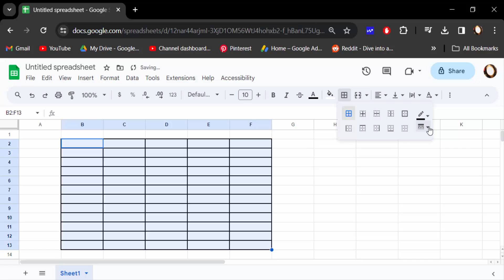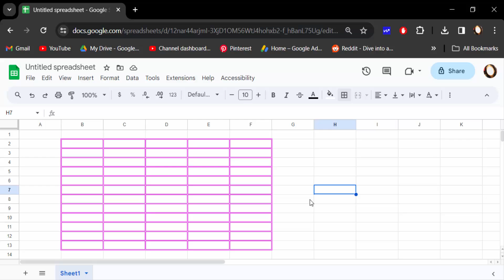How to Change Google Sheets border thickness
Hello everyone, Today I will present you, How to Change Google Sheets border thickness.

If you have any special tutorial requests, please post them below this video.